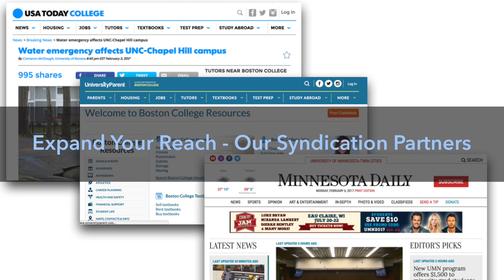Uloop.com Overview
Uloop.com is an online marketplace for 4,000+ colleges and universities across the country. When you post a job on Uloop, your listings are included on the site for every Uloop school within a 50-mile radius of your desired zip code.  Uloop expands your reach by syndicating your listings to USA Today College and UniversityParent, both powered by Uloop, as well as a number of college newspapers.